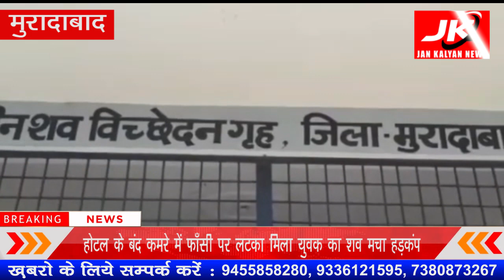युवक की हत्या करने वाले तीन आरोपियों को किया गिरफ्तार भेजा जेल | JK NEWS